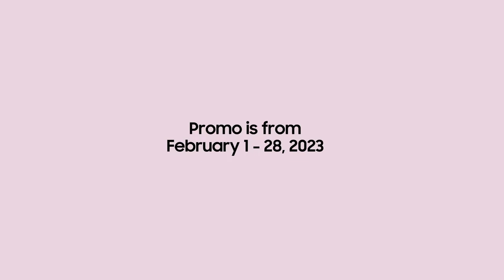Samsung Galaxy Gifts: Galaxy Accessories Digital Ad Q1 2023 15s (Philippines, 16x9 Version)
It's a great time to discover MoreWaysToLove yourself and your health with GalaxyGifts!

DRPS One 6812: Samsung Galaxy Gifts: Galaxy Accessories Digital Ad Q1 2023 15s (Philippines, 16x9 Version)